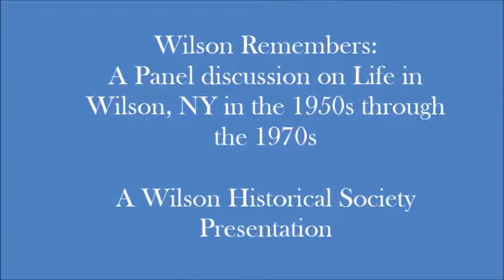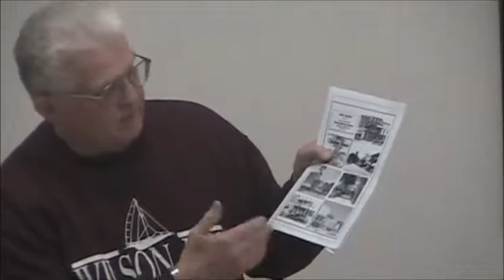Wilson Remembers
Three long time Wilson residents describe life in the Village and Town of Wilson from the 1940s through the 1970s